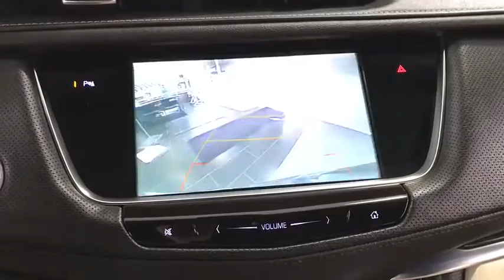2018 Cadillac XT5 Countryside, Lombard, La Grange, Palos Heights, Orland Park, IL 200843A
Harbor Blue Metallic Used 2018 Cadillac XT5

Ettleson Cadillac
6201 S La Grange Road

Recent Arrival! Certified. 2018 Cadillac XT5 Base Odometer is 7454 miles below market average! 19/26 City/Highway MPGbrbrbrCadillac Certified Pre-Owned Details:brbr  * Transferable Warrantybr  * Limited Warranty: 72 Month/100000 Mile (whichever comes first) from original in-service datebr  * 172 Point Inspectionbr  * Warranty Deductible: $50br  * Roadside Assistancebr  * Vehicle HistorybrbrbrEttleson Cadillac Buick GMC - Where you always save more money!!!